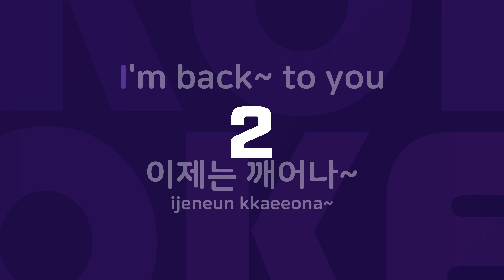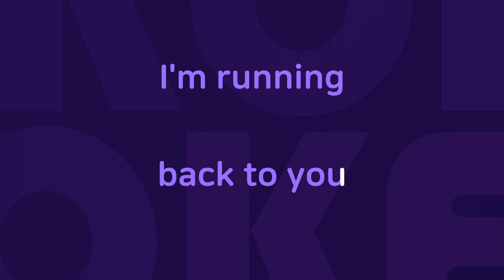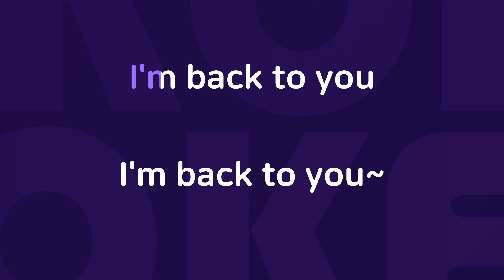BackToYou : Originally Performed By 윤건 Karaoke Verison